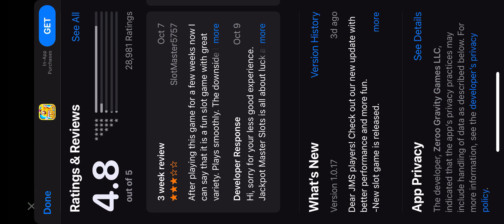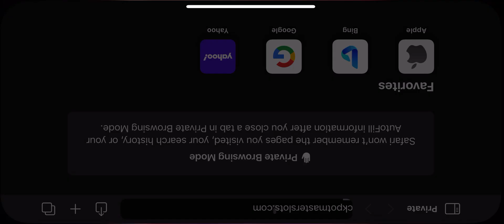Stumble Guys Gameplay Part 5